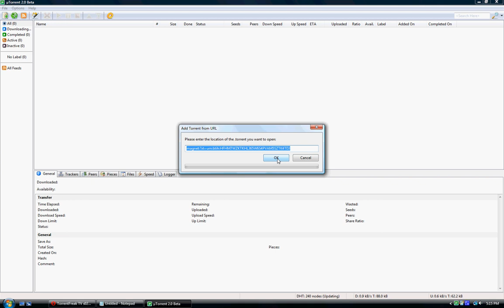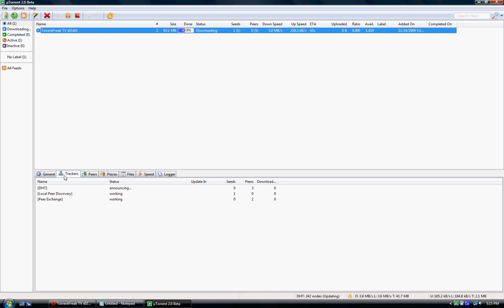Magnet Links in Operation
A brief demonstration on magnet links, by Andrew Norton